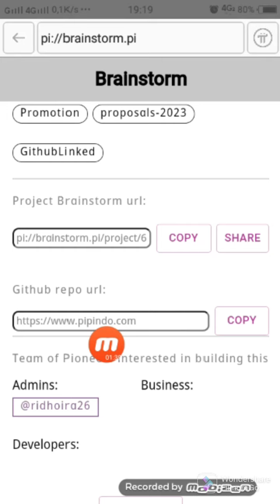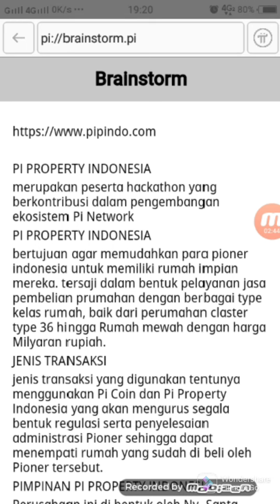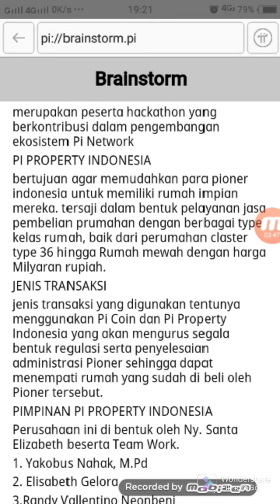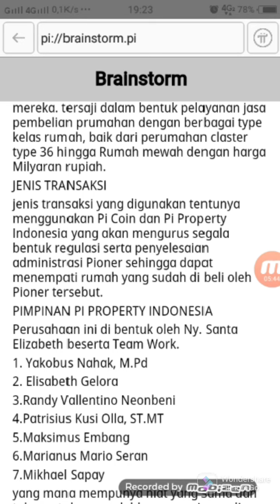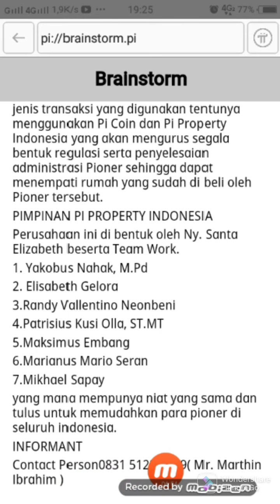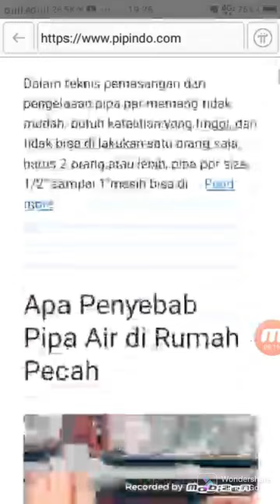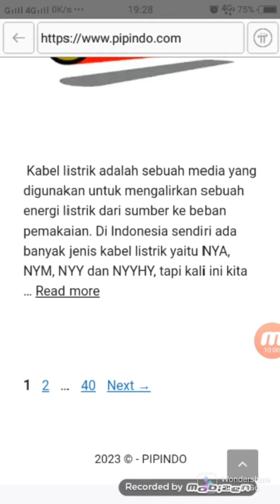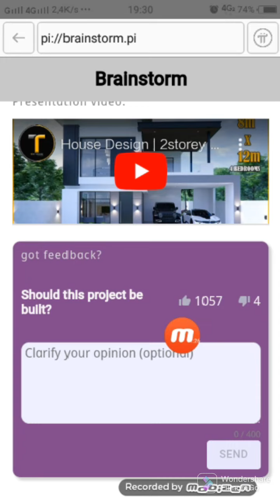BANYAK PIONER PESAN RUMAH DI PI PROPERTI INDONESIA.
Halo gaes di video ini saya review salah marketplace dan ekosistem pi network yaitu PI PROPERTI INDONESIA dan bagi kalian para pioner yg mau pesan rumah kalian bisa pesan di PI PROPERTI INDONESIA.